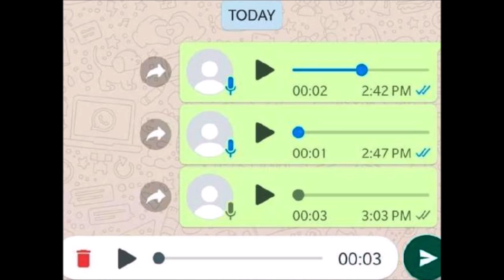story of a woman how meet a man on tagged most watch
this video is to show you that you must always because and and tell some one where you going